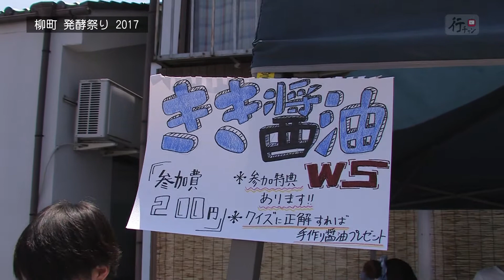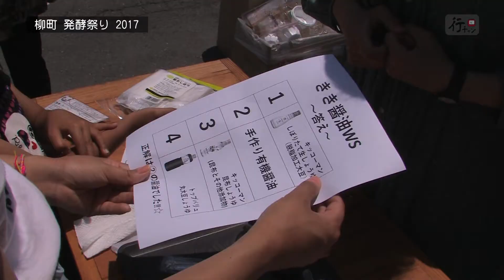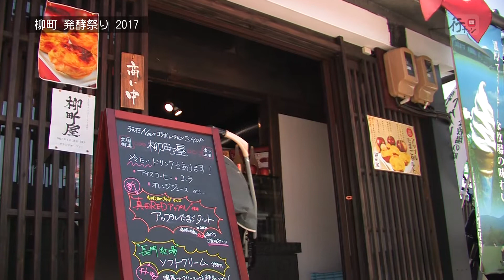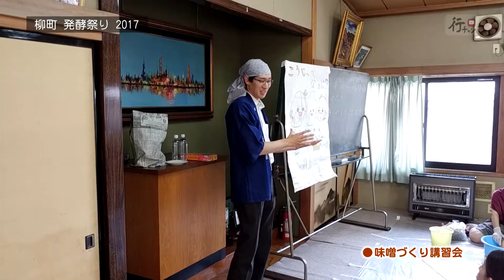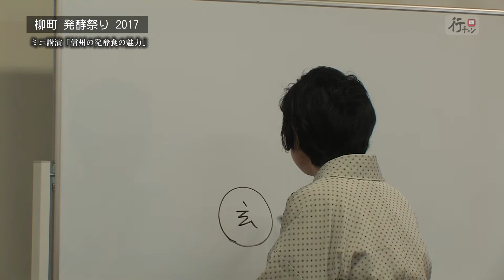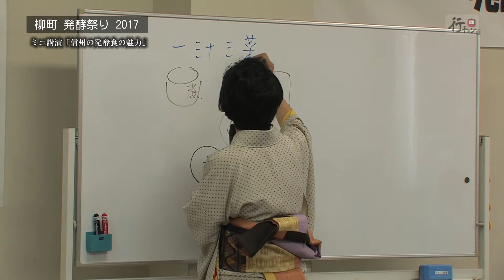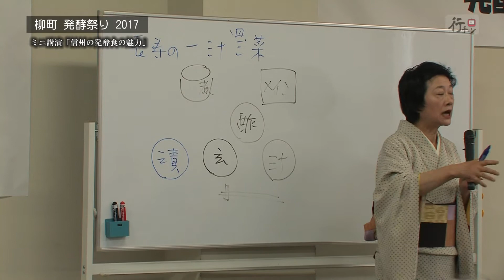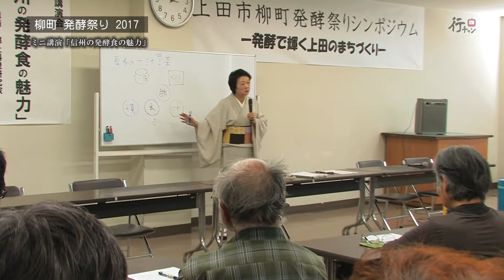柳町発酵祭り2017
旧北国街道沿いの昔ながらの町並みが残る柳町通り。「発酵」をキーワードにパンや味噌、日本酒などの屋台がずらりと並ぶ発酵祭りが今年も開催されました‼